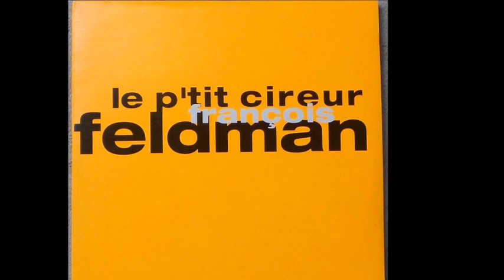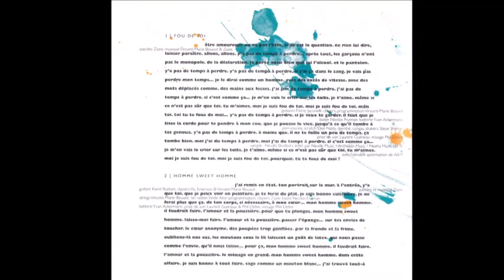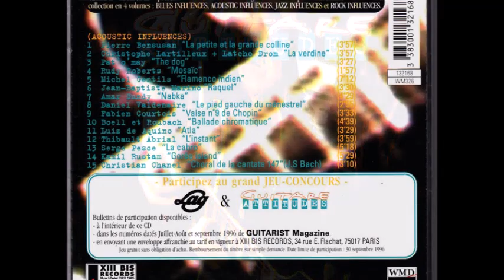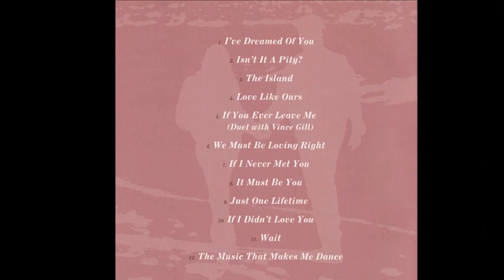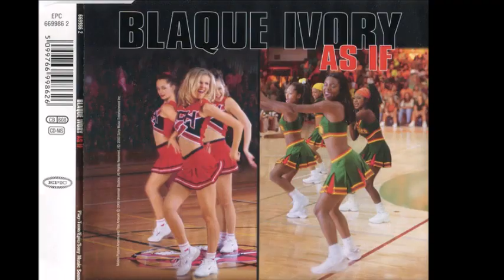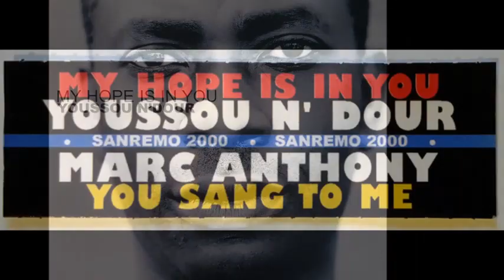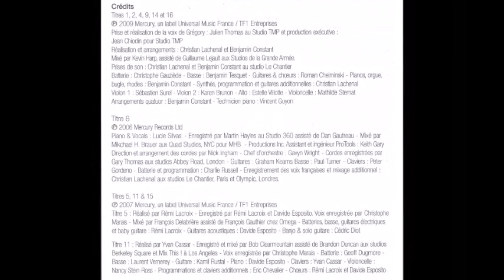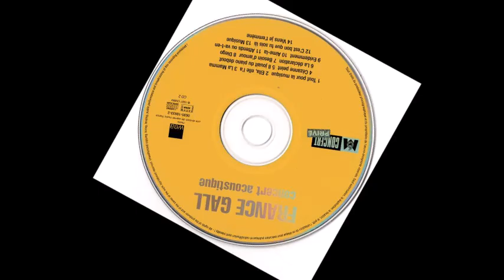Berger Gall Kamil Rustam Calme légendaire pour Piano, Guitare & Chanteuse, Tous électriques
4ème et dernier extrait d'un hommage à Michel Berger & France Gall avec un focus sur le guitariste Kamil Rustam qui a commencé à collaborer avec les 2 artistes en 1983 jusqu'en 1985, puis après la disparition de Michel Berger pour les 2 derniers concerts de France Gall (Olympia et concert privé). Collaboration également avec une multitude d'artistes français et internationaux. Compositeur, arrangeur et producteur aussi. Montage basé sur sa discographie, sa participation musicale discographique ou scénique avec principalement des titres où Kamil Rustam est à la guitare + une composition instrumentale avec Arnaud Dunoyer "The calm" et des images des artistes disparus.